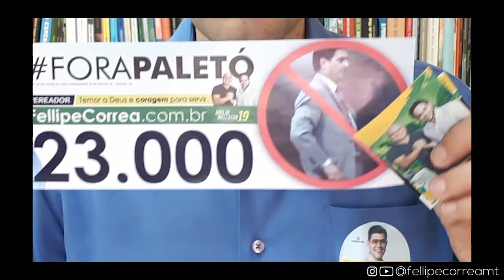Felipe WELLATON | à Queima-roupa com Fellipe Corrêa